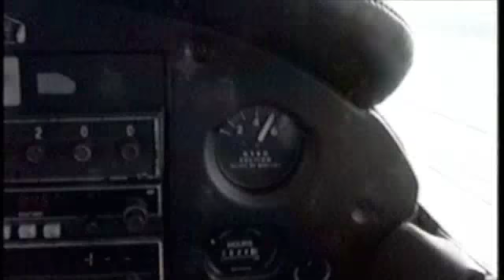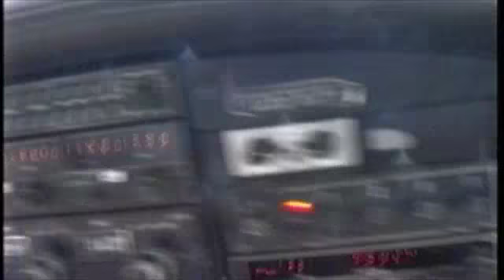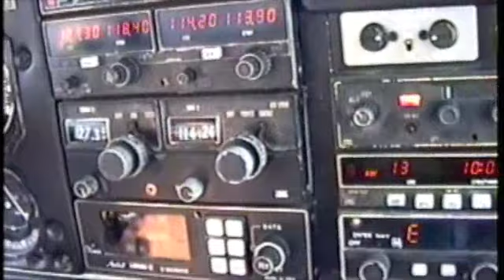Takeoff from Meigs Field (KCGX)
Dave and I departing Meigs Field (KCGX) in Chicago before Mayor Daley had the airport destroyed. We are flying in a Piper Warrior from KLAF Purdue University.